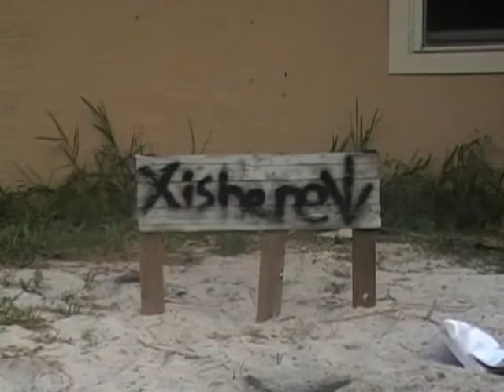HMCF: Treasure Hunt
Darin and Noah find a treasure map and go on a quest to find  the "X".